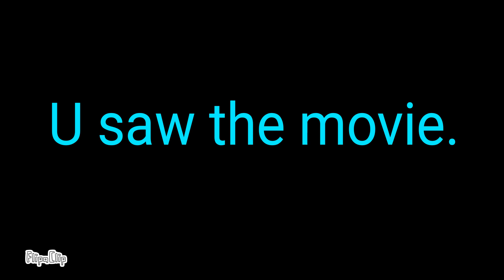Godzilla King of the Monsters Teaser